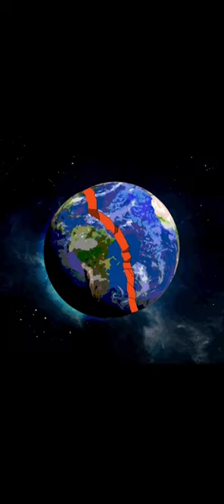Pepe Lore The Movie